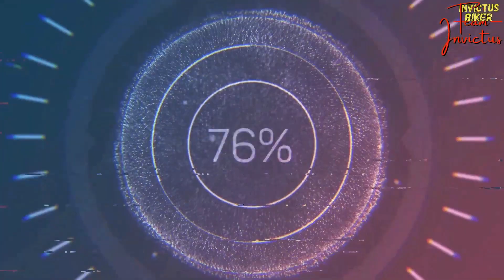How to Raise a Sheep | Best Diet for Sheep | Food for Sheep | Sheep for Bakrid 2021 | Team Invictus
Dear Friends, This video is about the Sheep's diet and Steps taken to take Care of them. If you planning to Raise a Sheep, then do watch this Video.
Camera's Used:
Canon 200D Mark II
Mic Used:
BOYA BY M1 Omnidirectional Lavalier Microphone
Tripod Used:
Benro T-880EX